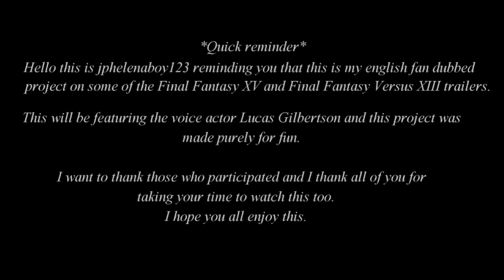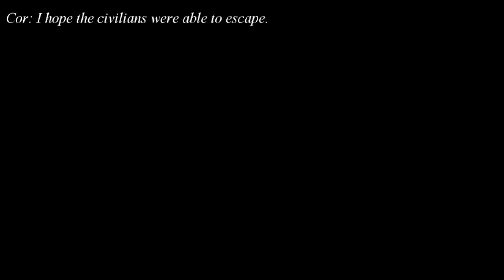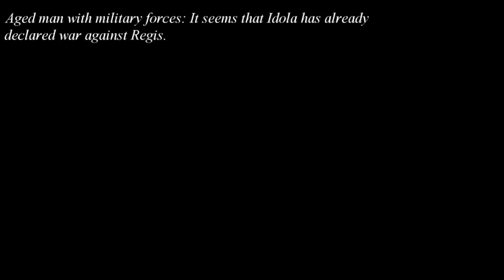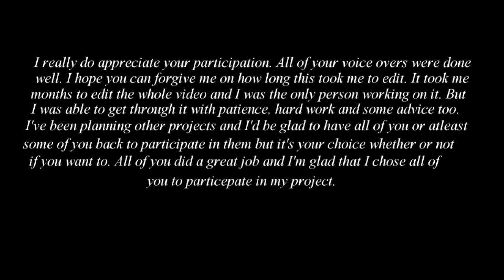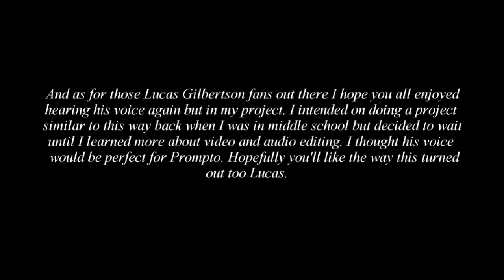Final Fantasy XV (featuring Lucas Gilbertson) & Versus XIII: Noctis' Dreams promotional trailers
Hello this Is jphelenaboy123 reminding you that this Is my Final Fantasy XV English fandubbed Trailer No.1 featuring Lucas Gilbertson and Final Fantasy Versus XIII: Noctis' Dreams Promotional Trailer No.1. This project was made purely for fun. This will also be featuring the voice actor Lucas Gilbertson. Most people who are fans of Lucas Gilbertson will remember him from CAPCOM's Megaman X series voicing Zero.

I want to thank those who participated, I'm really glad that you all trusted me and you all did an awesome job with your recordings. I'm also glad to have asked you all to participate in this too. I thank all of the viewers for taking your time to watch this and I hope you enjoy this.

*Quick reminder*
I highly recommend that you "read this description first before you start commenting on my video" and If you've decided to watch my video first then read this afterwards please.

In the Final Fantasy XV English fan dubbed Trailer No.1 featuring Lucas Gilbertson, it's simply just a fandub of one of the Final Fantasy XV trailers with "English voices" imported in it, Lucas Gilbertson's voice Is In It too but It's just a fandub.

In the Final Fantasy Versus XIII: Noctis' Dreams promotional trailer No.1 It's mainly just Noctis telling the viewers and listeners about one of his dangerous encounters that he's had In his lifetime and him deciding on If he wants to live or die. You'll start to see some of the events and experiences that did happen during one of his dangerous encounters.

Noctis' Dreams is the official projects name. It's just a fictional side story that I personally created for Final Fantasy Versus XIII just for fun. The story is mainly about Noctis (the main character of Final Fantasy Versus XIII and Final Fantasy XV) he's explaining events, experiences and other stuff that happened during his lifetime whether it's from his past or his present. He also has a habit of dreaming about events and experiences too but some of them aren't all dreams.

There's alot of narrations going on in the story but the cutscenes make up for that. Voiceovers are also included. Certain characters that are involved with this story have had voiceovers done for them by the following participants whom I knew that their voice would sound good for that specific character that I wanted them to do voiceovers for and I thought they did very well.

*Cast*
Johnathan Purnell-Joe (jphelenaboy123) as Noctis
Skyler Davenport (VexelVanHollen) (Skyler Davenport) as Stella
Kyle Martin (1020Magnum) as Ignis
Chris Pavon (TheMidnightPersona) as Man In a white cloak
Roy Benavides (Roy Benavides) as Man In a grey cloak
Johnny Hayes (Johnny Hayes) as Narrator No.1
Samina Aziz (Samina Aziz) as Narrator No.2
Nicholas Redding (Procrastination Pictures) as Idola
Nico Uusitalo (Nico Uusitalo) as Gladiolus
Matt Scoggins (Matt Scoggins) as Cor
Mark Copeland (NothingIsWhole) as Aged man with military forces
Hayden Neeley (New Iron) as Regis
Lucas Gilbertson (Lucas Gilbertson) (Hermit Sherpa) as Prompto

The gameplay scenes might look as if it's low quality but it's not, the quality was good in my compressed/rendered version so I'm assuming was an uploading error or something. The audio might sound different depending on what kind of speakers you have too.

Now that I've explained most of this hopefully you viewers all can enjoy or enjoyed my video and I thank all of you for taking your time to watch this and if you did like this hopefully you can look forward to more.